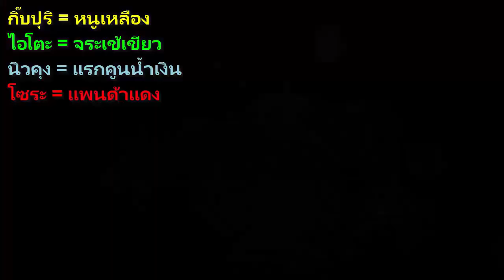Overcooked2 # 4 : DLC ทำอาหารตีมตั้งแคมป์โคตรโหด